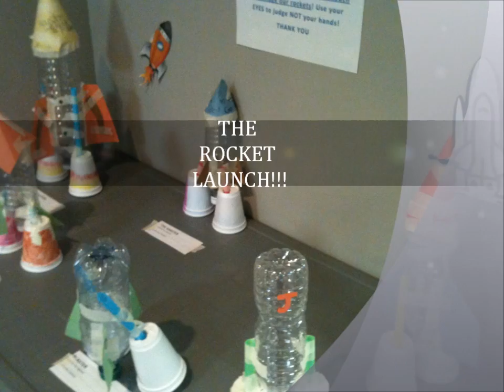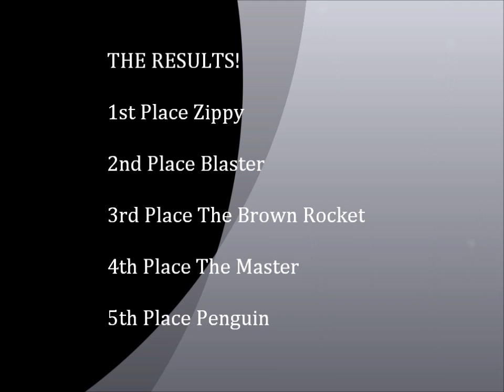Pop Bottle Rocket Launch! Jung Ko Summer Camp 2012 Week 1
The kids worked hard to make Pop Bottle Rockets! An easy and fun experiment using baking soda and vinegar. We went in the parking lot behind our school to blast them off. One flew higher than the lamp post! Good job kids!

Summer Camp Registration is still open! we have tons of fun and exciting activites planned as well as some awesome trips! Call today (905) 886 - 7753